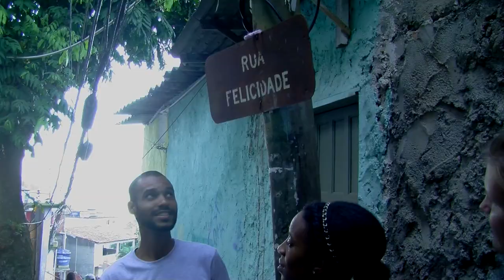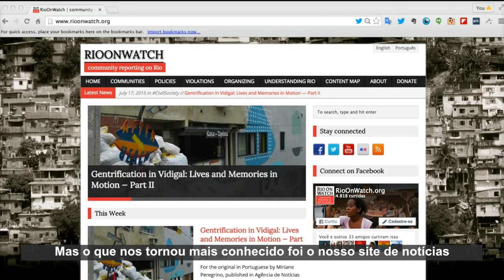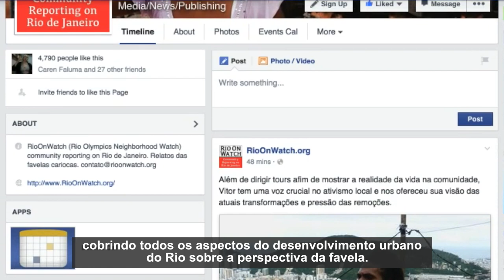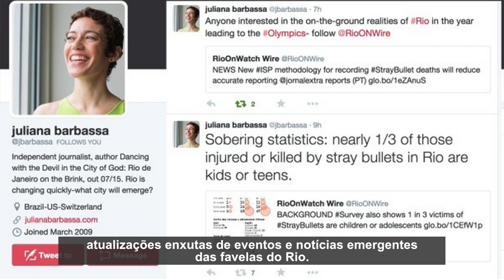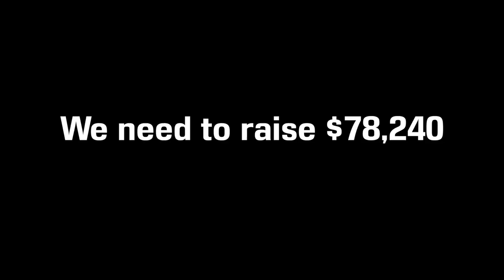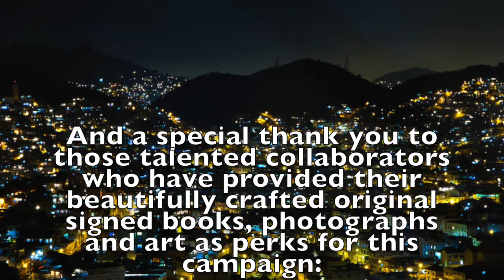Pacote de Mídias em Prol das Favelas no Ano Pré-Olímpico [com legendas]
RioOnWatch: Pacote de Mídias em Prol das Favelas no Ano Pré-Olímpico

Apoie a campanha diretamente na página de captação solidária Indiegogo em inglês

Apoio à campanha através de uma conta do PayPal em português